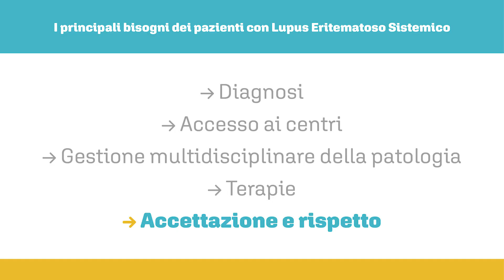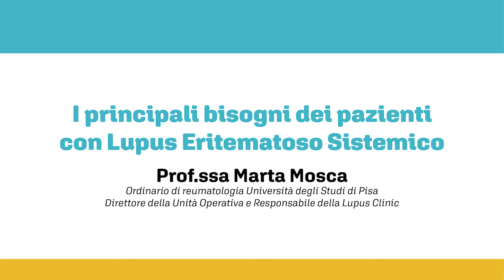I principali bisogni dei pazienti con Lupus eritematoso sistemico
Il lupus eritematoso sistemico è una malattia molto complessa, con sintomi di esordio sempre chiari e che spesso comportano un ritardo nella diagnosi. Questo ritardo può avere un impatto importante sull’andamento della malattia. Nella gestione di questa malattia sono fondamentali le Lupus Clinic, dove il paziente trova un team multidisciplinare di clinici dedicati, che riesca a rispondere alle esigenze del paziente. La cura si basa su diversi farmaci, come il cortisone e gli immunosoppressori. Negli ultimi anni sono arrivati i farmaci biotecnologici, in particolare il belimumab e tra poco anche l’anifrolumab.
Ne parla la Prof.ssa Marta Mosca, Ordinario di reumatologia Università degli Studi di Pisa, Direttore della Unità Operativa e Responsabile della Lupus Clinic, durante l’11 Convegno Annuale della Lupus Academy, un convegno internazionale dedicato a questa patologia che si è tenuto a Firenze.